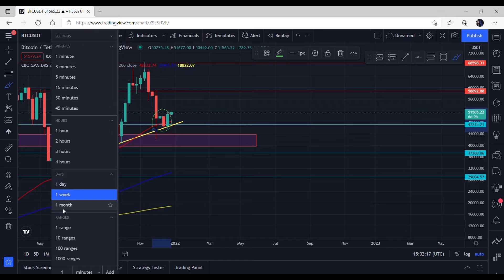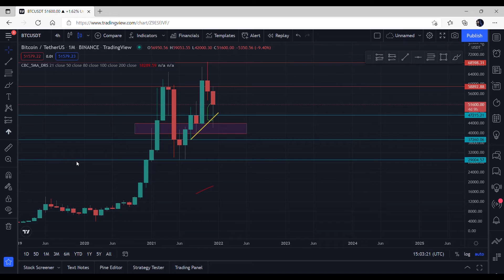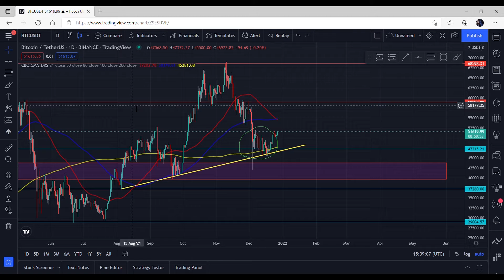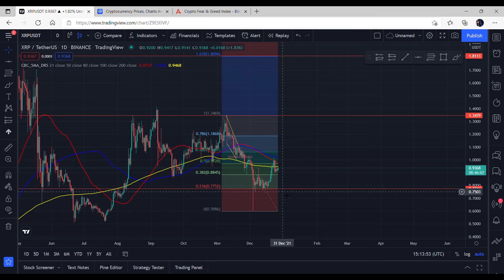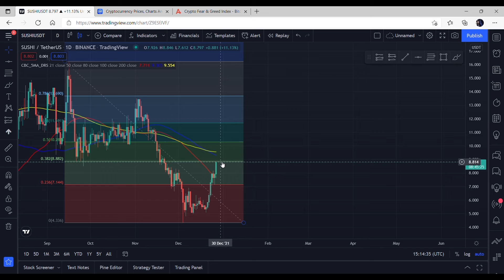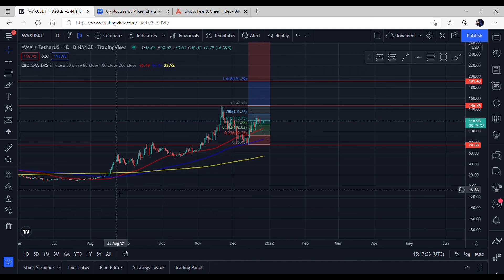BITCOIN - SUPER CYCLE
Hello everyone 😎
Welcome to our crypto video series.

We have created a new Telegram group for new followers.

Comment down to ask any questions about the above 😊

Please Note; These are only my opinions, market can change at any moment. Trade at your own risk.